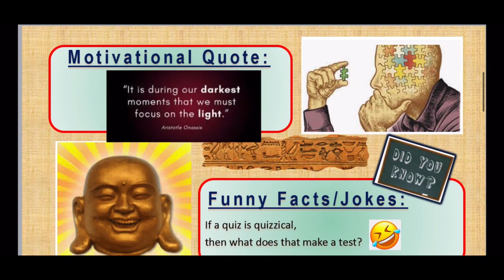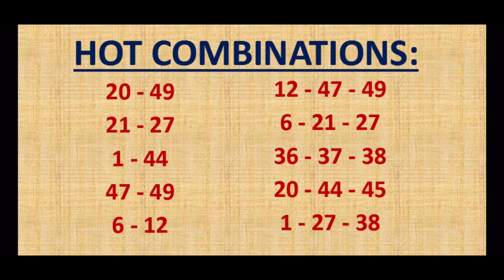01.07.2021 | UK 49’s TEATIME Lotto Predictions for today | BOOM💥